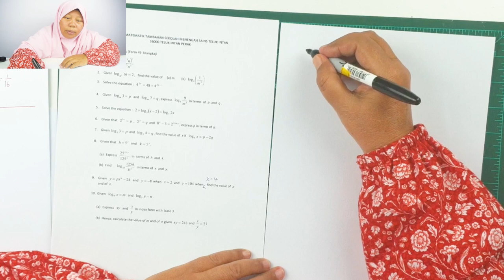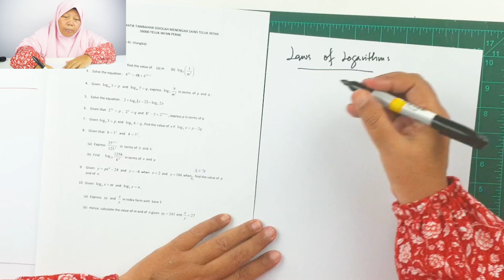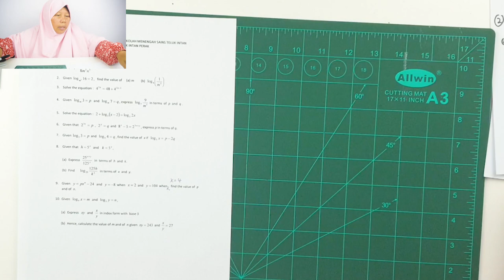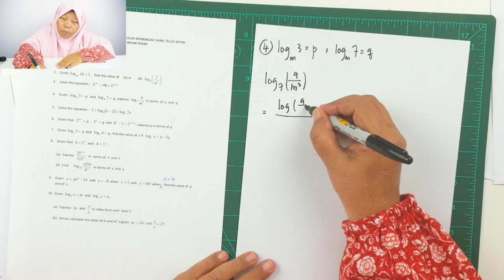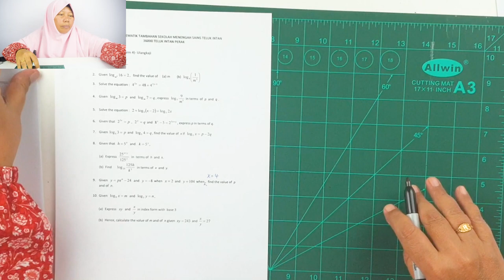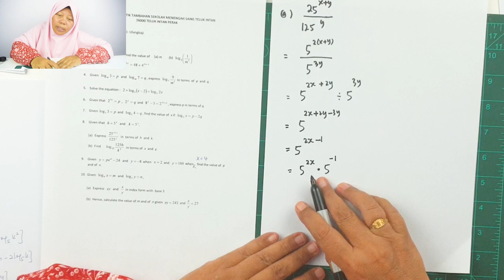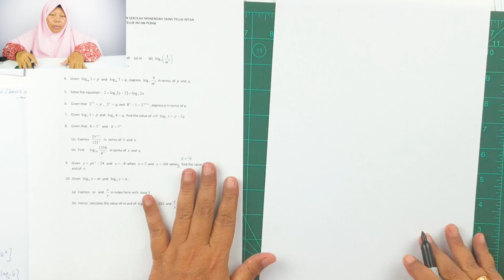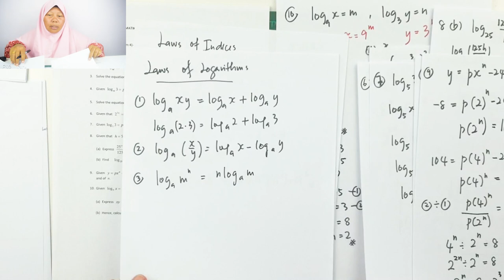ONLINE CLASS | CHAPTER 4 INDICES, SURDS AND LOGARITHMS | FORM 4 2020| PART 1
CHAPTER 4 INDICES, SURDS AND LOGARITHMS | FORM 4 2020. Asslamualikum , . Cikgu Aya ngajo tajuk ni untuk pelajar form 4 2020 SEMESTI. Sambil tu pelajar tingkatan 5 boleh buat ulangkaji untuk exam SPM. Terima Kasih..